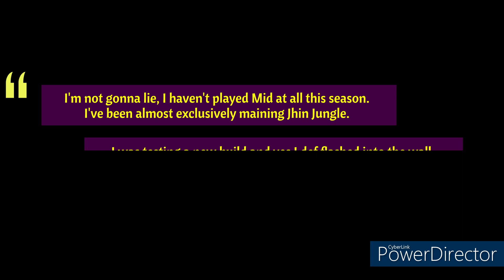LEJHINDARY JHIN MID VS KATARINA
A few things of note : I haven't played Mid like at all this season. I have been living in the Jungle. Yes I took Grasp (since for some reason people think it's not possible to win in high elo with it lmao) and yes I took Flash (something I almost never use). I absolutely flashed into the wall once because I'm THAT unused to using it (I always take Ghost Ignite) and still won lmao. I didn't get to finish my troll build (the troll build I was using on the Gold Smurfs lmao) because they FF'd faster then expected but that's fine we take those.

Rank : Masters

Duo : Luna on Swain

I forgot who the enemy duo was. Our Jinx wanted to go Ashe but the enemy team picked her so our Jinx was basically a whole entire braindead bot since she didn't know how to play her. Luna carried that lane hard though but he was getting frustrated because the ADC was that useless lmao.